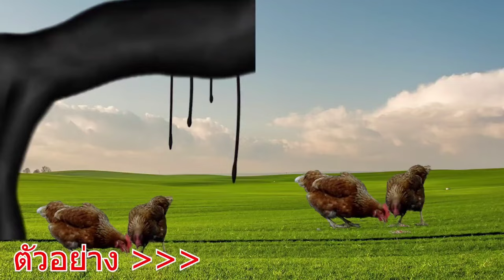ปีศาจยักษ์ดำ พาพวกไซเรนเฮด สัตว์ประหลาด บุกจับไดโนเสาร์แปลงร่าง โกโกวา ลาบูบู้ mollyspace มาช่วยแล้ว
Nacha Cha TV :
ชวนเพื่อนสนุกไปกับไดโนเสาร์การ์ตูน ไดโนเสาร์ทีเร็กซ์ ไดโนเสาร์คอยาว ไดโนเสาร์สามเขา ไดโนสาร์กินพืช ไดโนเสาร์กินเนื้อ  พี่ปลื้ม ยักษ์เขียว ไซเรนเฮด โกโกวา  scp รถไถ (HULK) ,หุ่นยนต์ ,อุลตร้าแมน , สไปเดอร์แมน , (The Hulk),ฮัค  ก็อตซิลล่า ,การ์ตูนแคท ไดโนเสาร์ตัวใหญ่ ไดโนเสาร์เต้น ไดโนเสาร์ต่อสู้กัน ไทรเซอราทอปส์ ไซเรนเฮดหัวไฟจราจร ไซเรนเฮดหัวส้วม ไซเรนเฮดหัวขี้ ไซเรนเฮดหัวทีวี ไซเรนเฮดหัวหลอดไฟ ไซเรนเฮดหลายหัวไดโนเสาร์ไดโนเสาร์  ไดโนเสาร์ทีเร็กซ์ สไปเดอร์แมน อุลตร้าแมน ไอรอนแมน เหล่าฮีโรคอยช่วยไดโนเสาร์จากเหล่าสัตว์ประหลาด
มีการใช้ CG เพื่อความบันเทิง สนุกสนาน